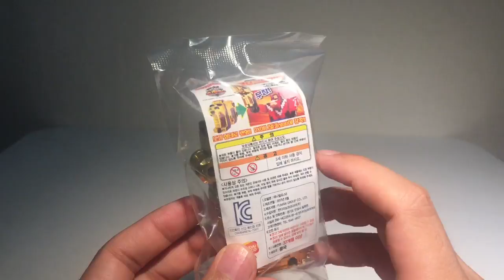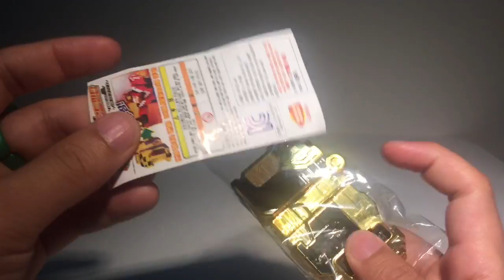파워레인저 애니멀포스 큐브 골드 판다 한정판 Power Rangers Cube Gold Panda limited Bandai toy